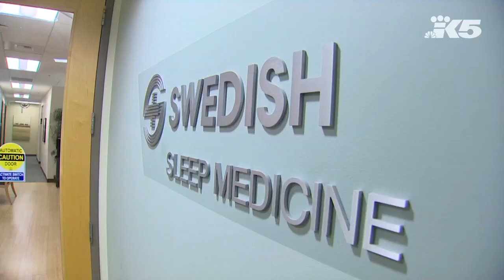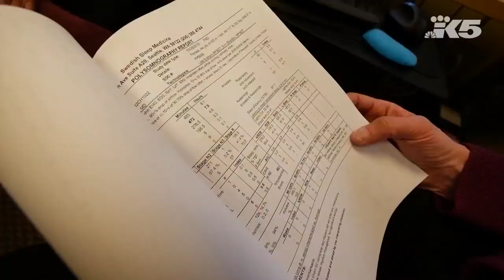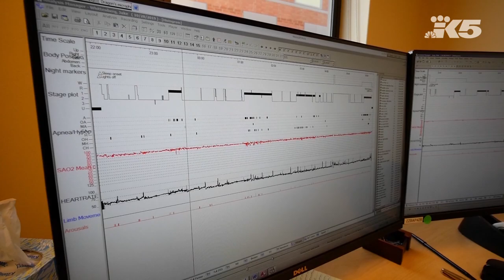Smart sleeping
Healthy sleep is hard to come by for many people.
 Mimi and Jake do a sleep study and find out some surprising results.